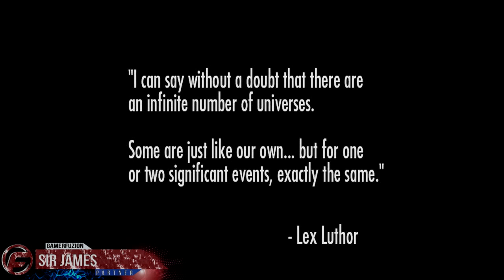Injustice Gods Among Us PS4 Walkthrough Part 1 PlayStation 4